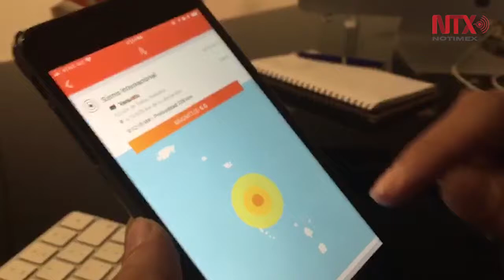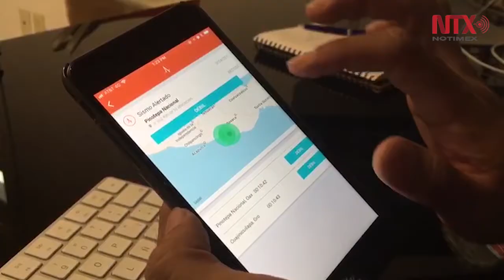SkyAlert ampliará su cobertura a 22 estados para monitorear sismos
La app mexicana SkyAlert ampliará su cobertura de 11 a 22 estados de la República al instalar 70 sensores más, para detectar movimientos telúricos